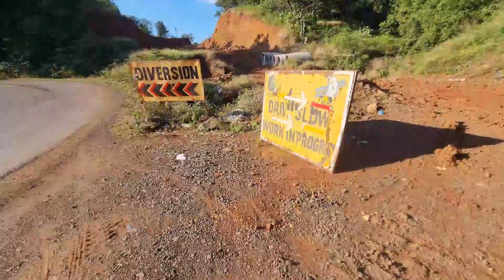NH 66 | MUMBAI GOA HIGHWAY UPDATE | DRONE SHOTS | DECEMBER 2021